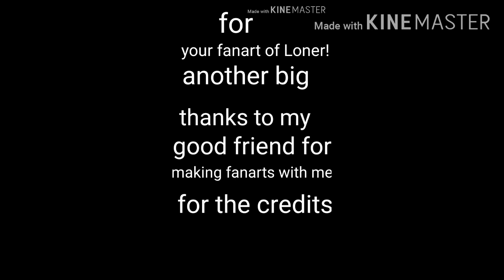The story of Loner episode 5 The start of something new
WHOOOO GOT THIS DONE AND A NEW CREDITS DONE! MAN IM VERY PROUD OF THIS! AND DONT FORGET, IM LIP SYNCING EPISODE 6!